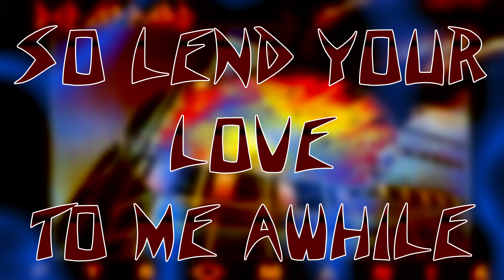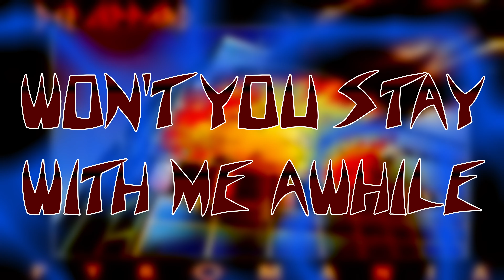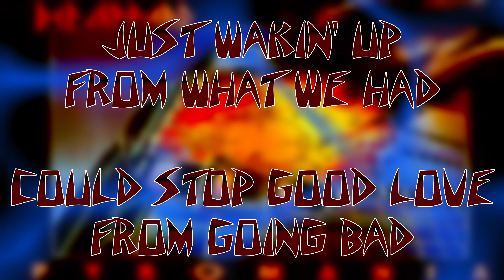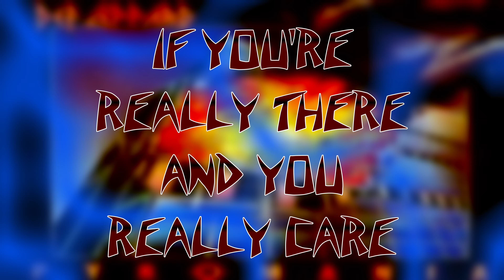Def Leppard ~ Foolin' (lyrics)